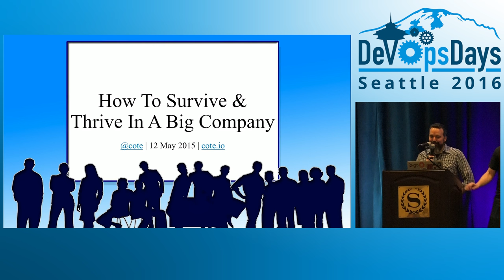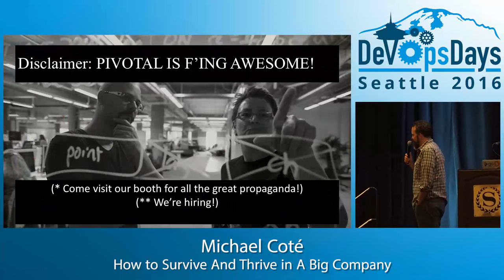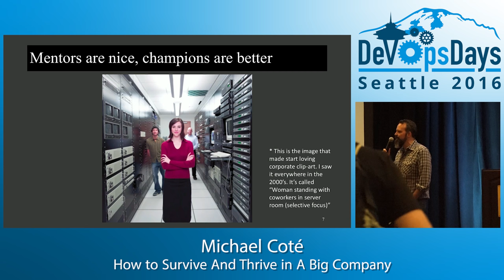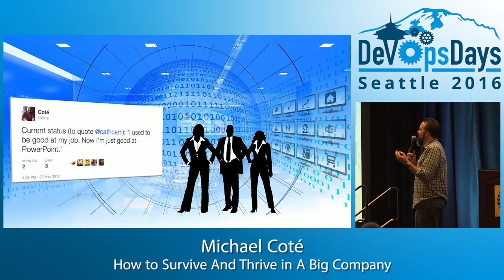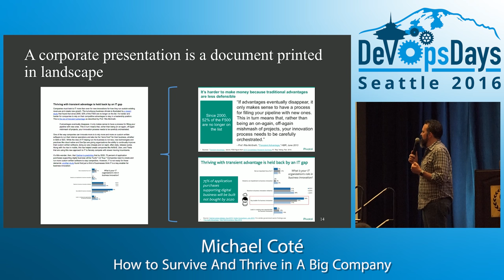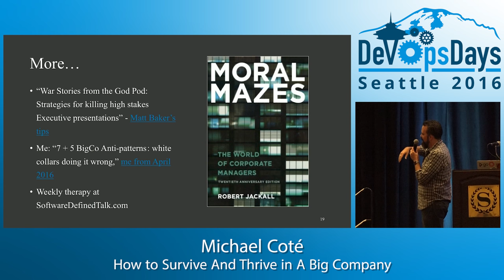DevOpsDays Seattle 2016 - How to Survive and Thrive in a Big Company by Michael Cote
How to Survive and Thrive in a Big Company by Michael Cote

If you work at a small, cool company, you can skip this talk. The rest of us in large, slow moving companies that rely on meetings, email, and inbox 2,000 to get the daily work done need some therapy and advice for thriving in big, “dumb” companies. I’ve worked in such companies and figured out how to thrive in the “back to back meetings” world we’re taught to avoid. I’ll tell you my tactics. Ideally, you’d adapt the no manager GitHub dream, adapt the Spotify and Netflix cultures of awesomeness. Indeed. However, oftentimes there are good reasons to stay in the relatively dysfunctional companies you’re at. They’re big, slow moving, and seem to use Microsoft Office as their core innovation engine. If people at your work always talk about “aircraft carriers” this is the talk for you. For whatever reasons you’re there, why not make the best of it and learn how to get along and even thrive instead of letting your head explode in rage. This talk will go over what I’ve learned working in large companies from my strange adventure working with a bunch of MBAs in corporate strategy at Dell, to working with large companies as an industry analyst, to working with marketing and product people at large companies.